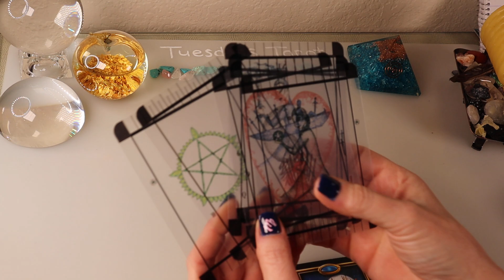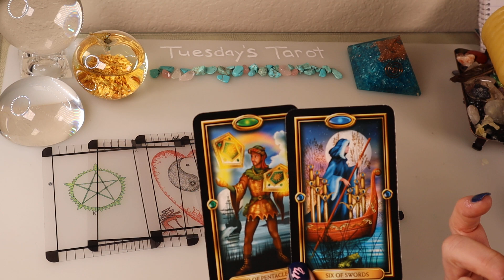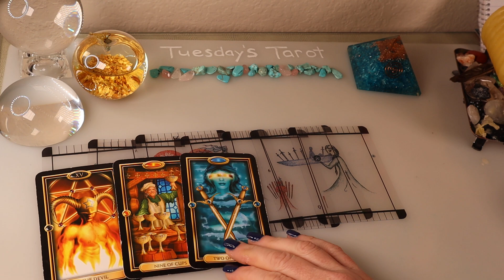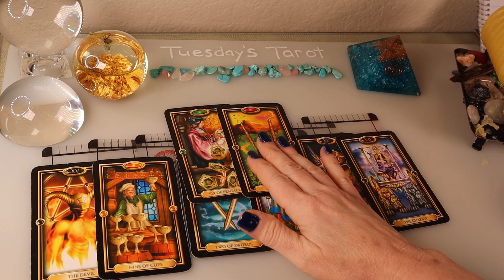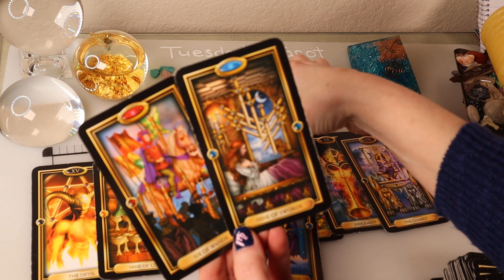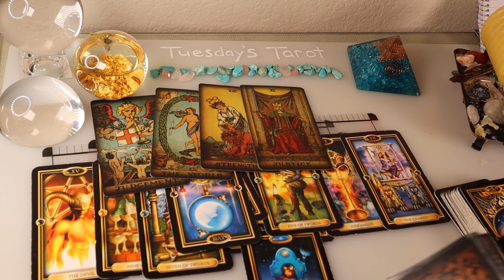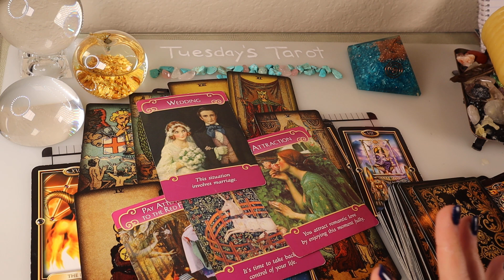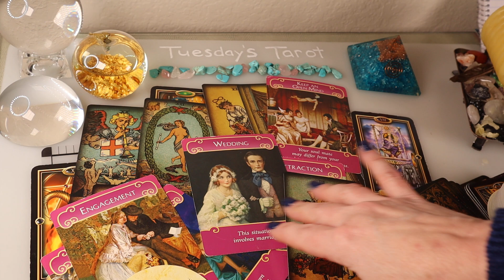VIRGO ♍️ OMG⚠️YOU HAVE NO IDEA & IT'S HAPPENING FAST ❤️️ Unexpected Money & Soulmate 🔥💵❤️️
NEW* NEW* NEW* (new twin flame episode3)
TWIN FLAME 🔥3rd PARTY - KARMIC UPDATE episode 3

HIGHLY RECOMMENDED ALMOST PERSONALS
TWIN FLAME SERIES 🔥 SURVIVING SEPARATION
🔥HIDDEN SECRETS FINALLY REVEALED (episode1)
🔥WHY ARE THEY RUNNING or GHOSTING?? (Episode2)

ARIES♈️
♈️TWIN FLAME - MISERABLE w/o You *VERY DETAILED

CANCER♑️
♑️APOLOGY & THEIR HIDDEN FEELINGS
♑️TWINFLAME SOULMATE - ANSWERS EVERYTHING!

CAPRICORN♑️
♑️SOULMATE -TWIN FLAME JOURNEY & CONFIRMATION
(Explains everything)
♑️SECRETLY OBSESSED but FIGHTING IT

GEMINI♊️
♊️TWIN FLAME - SOULMATE RETURN (powerful advice)

LEO♌️
(explains everything)
♌️IT’S NOT OVER - OBSESSED w/RETURNING

LIBRA♎️
♎️SOULMATE 🔥TWINFLAME JOURNEY AMAZING READING - Wow!!!
(explains everything)
♎️SOULMATE 🔥 TWINFLAME GROWING INTO UNION, POWERFUL!!

PISCES♓️
♓️SOULMATE TWIN FLAME JOURNEY TO UNION

SAGITTARIUS♐️
♐️SOULMATE/TF JOURNEY- A RETURN

SCORPIO♏️
♏️DECEPTION EXPOSED & WHAT’S NEXT
SOULMATE - SHADOW WORK - UNEXPECTED!

TAURUS♉️
♉️JEALOUS & OBSESSED
(Answers everything!!)
♉️AMAZING CHANGES (love & money) Wow!!

VIRGO♍️
♍️KARMIC INTERFERENCE

Episode2 Why Are They Running/Ghosting??

Decks Used
Rider Waite Tarot
The Transparent Tarot
Rider Wait Radiant Tarot
Everyday Witch Tarot
Mystic Moon Tarot & Oracles
Spiritual Journey Oracles
Wisdom of The Oracle
Animal Spirit Oracles
Light Seers Tarot
Etheral Visions Tarot